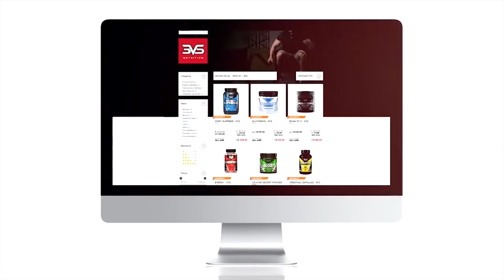BIG JHOW VS MAXUEL | COLOCAMOS ELES FRENTE A FRENTE | TENSO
Salve, galera da ABE Tv!
Hoje o duelo é entre os favoritos da ABE!
De um lado, o menino gigante: Big Jhow!
Do outro, o rei da zoeira: Maxuel Jow Jow!
Bora para um desafio monstro de bíceps e tríceps!
Tá procurando um treino com variações?
E que tal um treino ao ar livre?
Então solte o PLAY e veja um treino para melhorar o braço!
Dicas, variações e pump nesse treino INSANO.

VEM COM ABE!